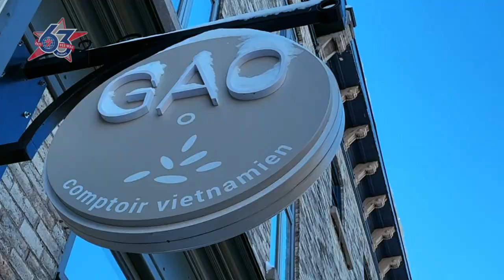QUEBEC RECAP VLOG: Day 3 - Exhibition Game against Czech Knights. 🥗Dinner with the Billet Families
QUEBEC RECAP VLOG. Day 3 - Exhibition Game against the eventual Champs Czech Knights. Team Dinner with the Billet Families.